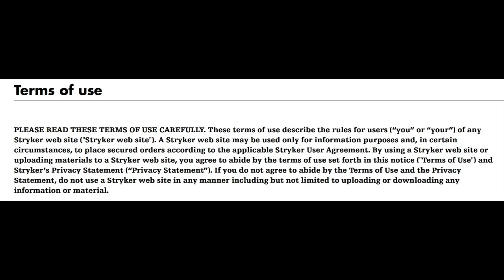Stryker Accolade Test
It's Strong